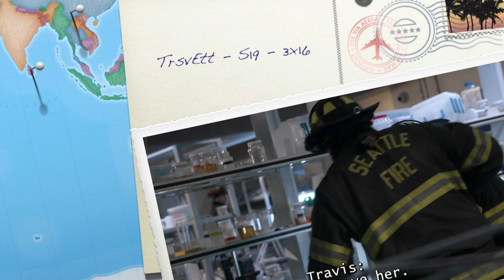11 - TrEmmett (Travett) - 3x16 - Travis Montgomery & Emmett Dixon - Station 19 -S03E16 -May 14, 2020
TrEmmett (TravEtt). Travis Montgomery (Jay Hayden) & Emmett Dixon (Lachlan Buchanan).
Station 19 Season Finale Season 3 Episode 16 (S03E16).